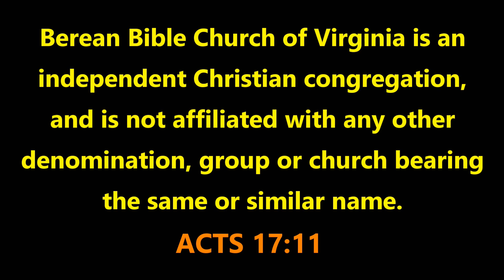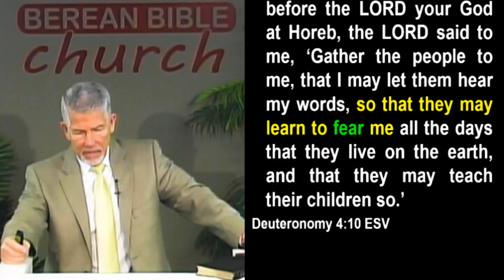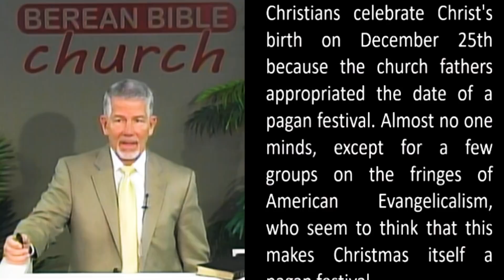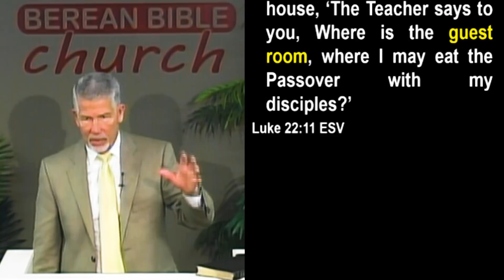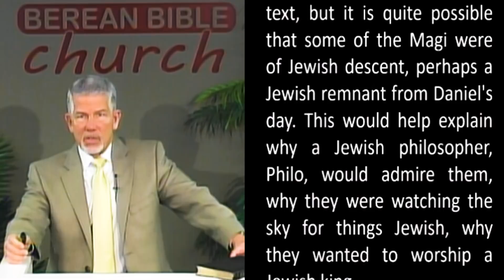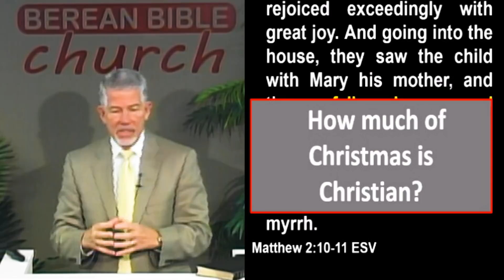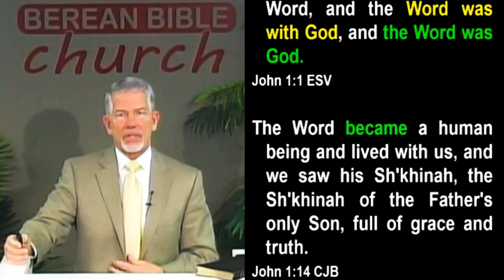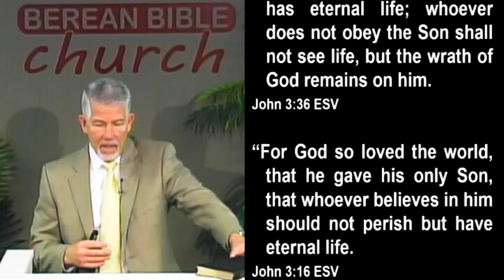Yahweh Became Man: Christmas Traditions Reviewed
12/23/18 - Pastor David B. Curtis - Berean Bible Church - Message #939